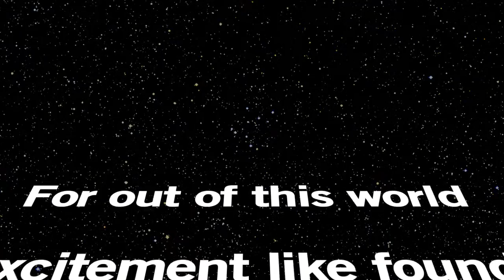LazerForce Vader Apple ProRes 422